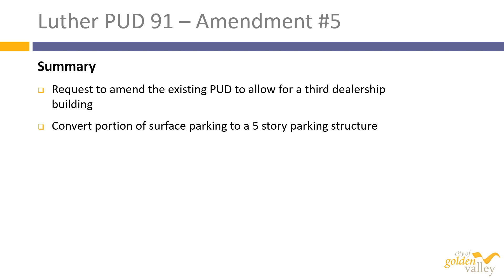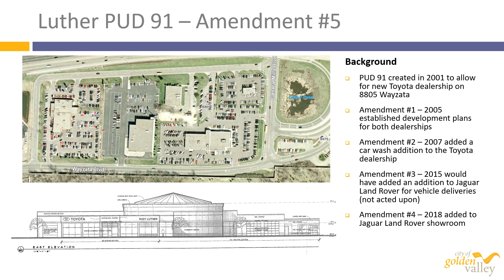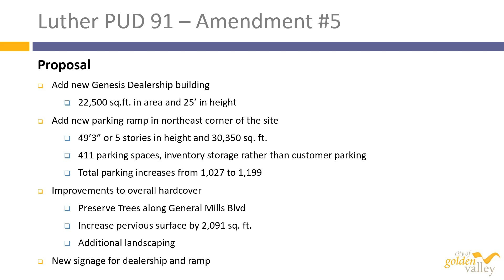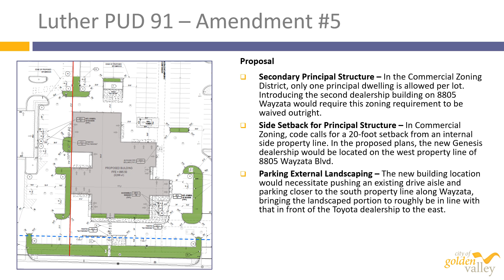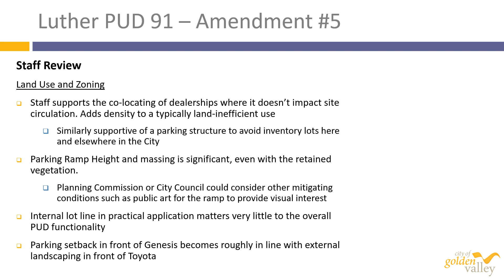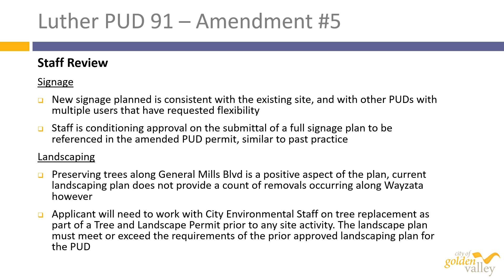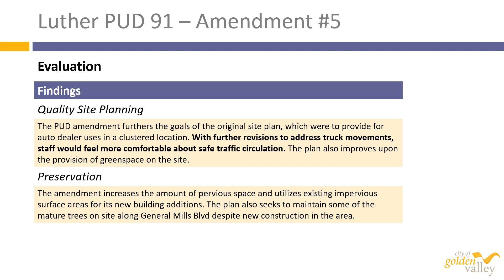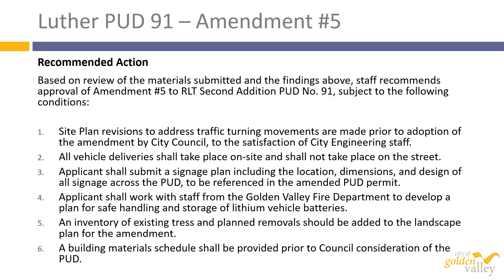Informal Hearing – PUD No. 91 Amendment #5